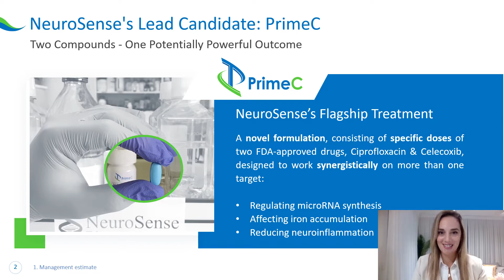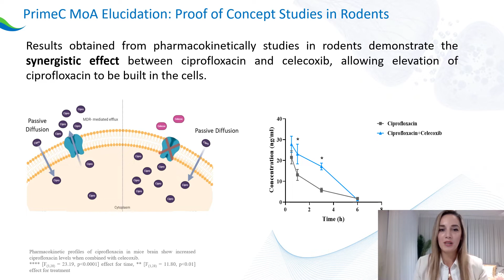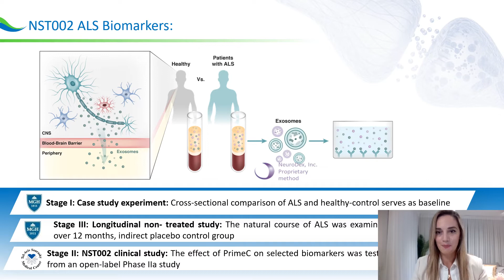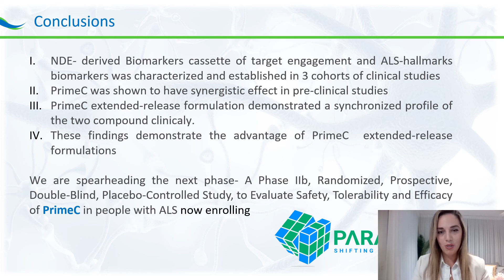NeuroSensePresentation ShiranZimri 2022